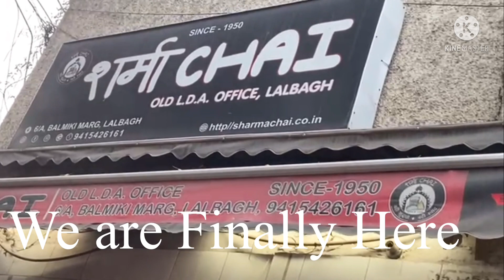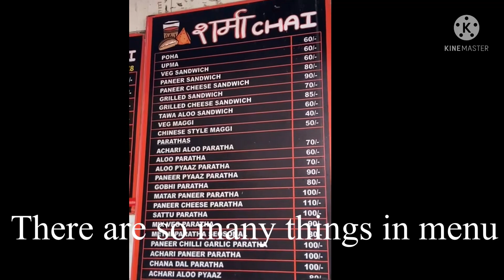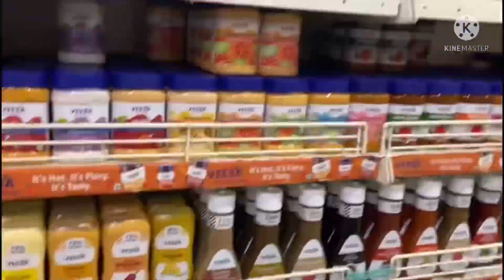Mini Vlog -2|Day out With Family|Exploring New Place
There is a big story in making Every vlog.
I always wanted to be a food blogger but somehow it didn't work but then i have started seeing this channel as one of my opportunity that can lead to the fulfillment of my dream.
I want love and support from you all. together we can grow and can make a huge family.
PENY can makes A POUNDS.
A little effort from you all can help me in establishing this channel.